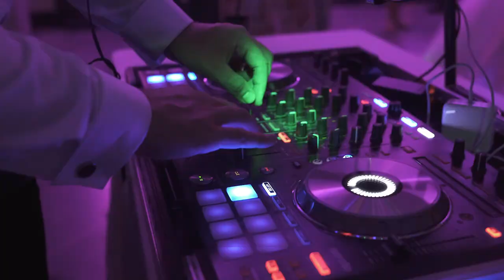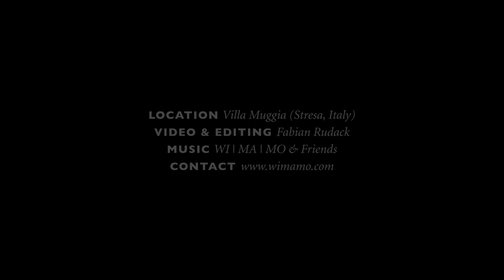WiMaMo Wedding @ Villa Muggia/Stresa Italy with DJ and Live Performance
Love goes to Laura & Tobi.
Location: Villa Muggia (Stresa/Italy)
Video & Editing: Fabian Rudack